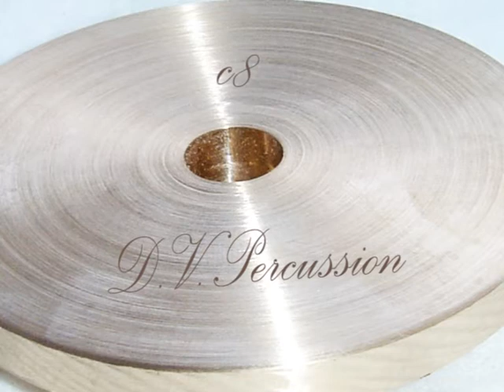Crotale c8 sound.avi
D.V.Percussion